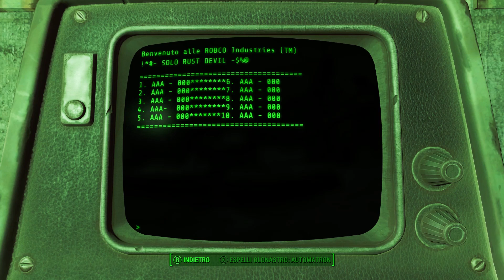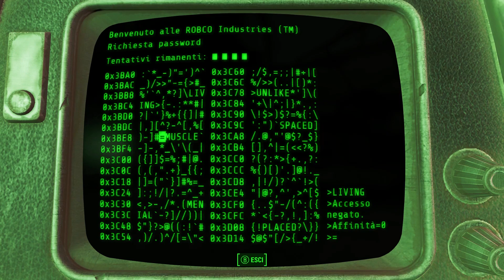FALLOUT 4 AUTOMATRON Gameplay ITA [DLC #2] Jezebel e Akab